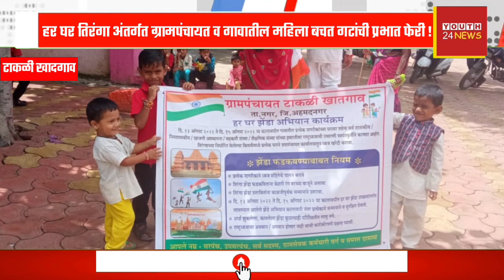टाकळी खादगाव : हर घर तिरंगा अंतर्गत ग्रामपंचायत व गावातील महिला बचत गटांची प्रभात फेरी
YOUTH 24 NEWS MARATHI (Youth 24 News मराठीचे सर्व अपडेट्स मिळवण्यासाठी आम्हाला YouTube, Facebook, Instagram आणि Twitter वर नक्की फॉलो करा. Youth 24 News मराठीच्या सगळ्या बातम्या तुम्ही YOUTH TV app वर पाहू शकता.

 About - 'Youth 24 News' the premium Marathi channel in Maharashtra It is Part Of Media group called Youth News Network was launched in the year 2019. Since its launch until 2020, the channel was popularly known as Youth 24. Since its inception, the channel has formed an integral part of a maharashtrian's life, through its different genre of programs like Great Bhet, game shows, talk shows, cookery, travel shows, news, films etc. 'Youth 24 News' also has many significant initiatives to its credit - the Youth Icon Awards & Youth 24 Media Awards is the one of the most coveted award for the recognition of the best talent in the Marathi film & theatre industry.